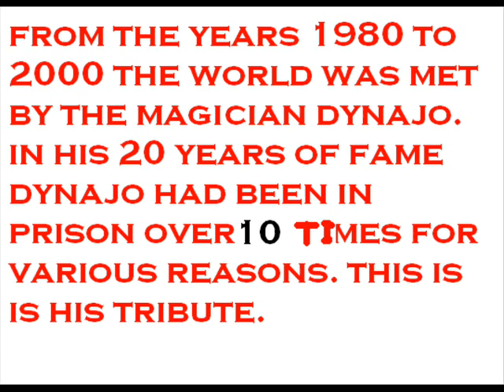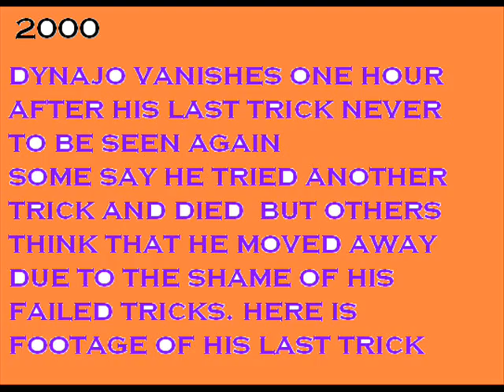Dynajo: mission in prison .wmv